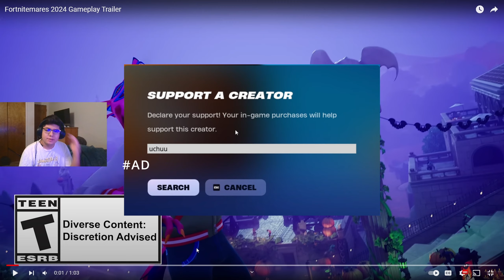Fortnitemares She-Venom Is In Fortnite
• Support-A-Creator Code: uchuu - EpicPartner